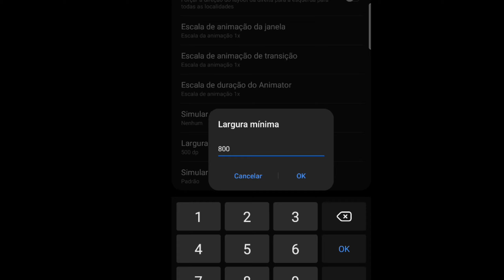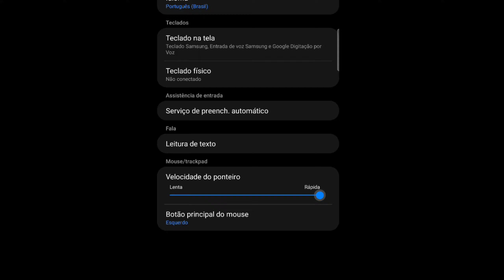MELHOR SENSIBILIDADE PARA GALAXY [ A10, A20, A30, A51, A71 E A80 ] 💖⚡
⚙️ Editor:
Kinemaster pro

                👇👇 Tags  ignore 👇👇

a10,a20,a30,a50,a70,a80,iphone, freefire melhor sensibilidade freefirehighlights equipou habash bestplayer m1014 spas12 dpifreefire contarara bestmoments Iphonefreefire androidfreefire emuladorfreefire heroic season equipou highlight freefireconta vendeconta lightff melhorconfiguração freefireclips loud emuladorsmartgaga bluestacks Iphone8plus iphone travando iosfreefire equipou j5prime j2prime mestre clipes loud fail,renabrasil,blackn444,bak,loud,ph,movimentação,como subir capa,co o colocar gel rápido,free fire pro,pro player,ff,higlight,piuzinho,el gato,sansung a10,jogando no a10,jogador mestre,mobile nivel emulador,level up, nobru,como subir capa,mobile,kauan vm, kauan free fire,menino capudo,revelacao mobile, free fire argentina,free fire Tailândia,free fire, heróico,mastro,mestre,platina,kauan ff, x1 dos youtubers free fire оттяжка настройки на телефон для оттяжки в фри фаер настройки для телефона фри фаер настройки оттяжки thedonato como levantar la mira en free fire test freefire galaxy a10 a30 free fire samsung a10 a20 настройки для фри фаер для оттяжки хардскилл скепта а10 баги скилл чювствительность для фрифаер смешные моменты sick saint azoz yt darking b2kill akiles a3sag mrstiven tc luay the best player. фрифаер sensitivitas auto headshot hp samsung wawanmks frontalgaming sensitivitas hp samsung ff sensitivitas samsung ff sensitivitas mp40 sensitivitas shotgun sensitivitas m1014 let's hyper rendyrangers freefire antrax лучшая чювствительность топ мира азамм смайл настройки оттяжки на samsung игры топ игрок в фриаер самсунг а10 boomsniper configuracion de heroico free fire gran mestre configuracion de top global free fire configuracion para samsung free fire configuraciónes de free fire configuración para samsung a20 configuración para samsung a30 configuración para celulares samsung configuracion para samsung a20 configuracion para samsung a10 free fire headshots full tendencias tgb gt pvs gaming#run gaming configuracion para samsung a70 free fire configuracion para samsung a60 free fire configuracion para samsung a30 free fire configuracion para samsung a40 equipou free fire configuracion para samsung a50 free fire configuración para samsung a10 чувствительность free fire лучшаячувствительность vivo y91 free fire golemcito antronixx highlights samsung a 10 samsung a10 configuracion blazze configuracion samsung a10 la mejor configuracion free fire josir yt instagram raiser asi juega un niño de 13 años solucion a bug 360 equipou free fire configuracion samsung a10 free fire free fire samsung a10 elmaczi free fire latamMelhor sensibilidade e dpi para Samsung Galaxy A71, Melhor configuração para o Samsung A71 free fire, Sensibilidade Samsung Galaxy A71 , Melhor DPI Samsung Galaxy A71 , Como subir capa fácil no free fire , Como aumentar sua taxa de HS fácil free fire, Melhor configuração mobile free fire , Melhor sensibilidade free fire, Melhor DPI e sensibilidade do Samsung Galaxy A71 Atualizada free fire, A melhor DPI e Sensibilidade do Galaxy A70 free fire, Configuração Samsung Galaxy A71 free fire, Gráfico Samsung Galaxy A71 free Fire, velocidade do cursor Samsung Galaxy A71 free fire, Settings Samsung Galaxy A71 free fire, Settings Samsung Galaxy A71 free fire, Nova Atualização free fire , Tudo sobre o Samsung Galaxy A71 , Configuração completa e atualizada Samsung Galaxy A71 free fire , Nova atualização novo mapa bermuda free fire , Melhor dpi e sensibilidade Samsung Galaxy A71 nova atualização free fire , Configuracion Samsung Galaxy A71 free fire , SETTINGS Samsung Galaxy A71 free fire , Sensibilidade A71 free fire, Dpi A71 free fire , Perfect shot Samsung Galaxy A71 free fire , Best settings samsung Galaxy A71 free fire .